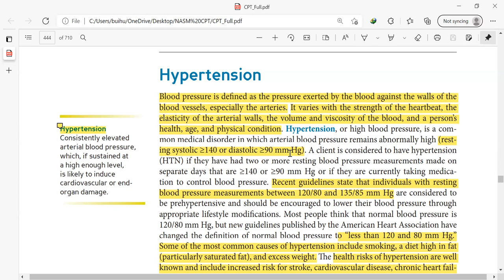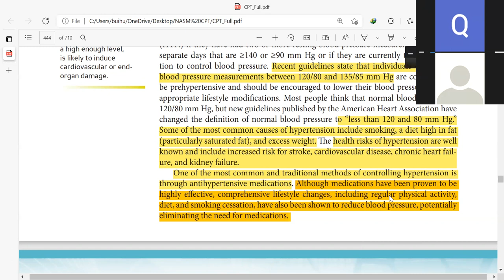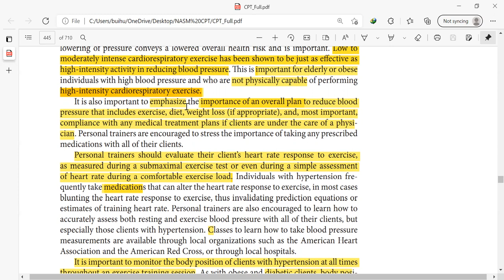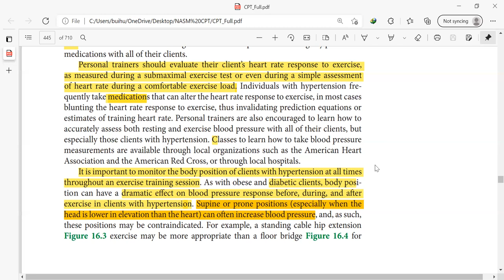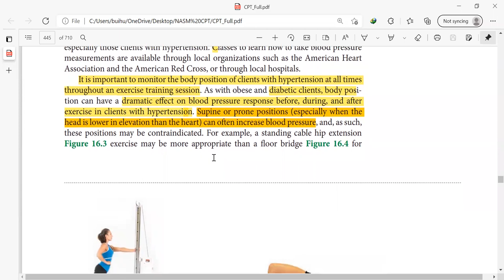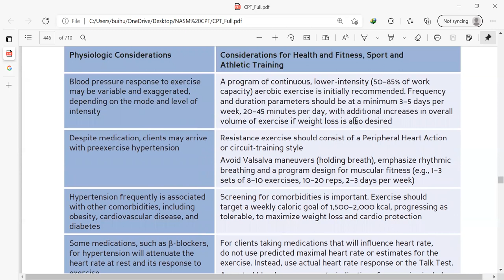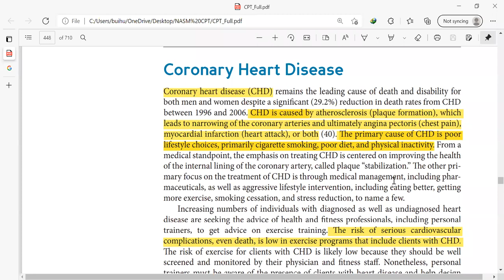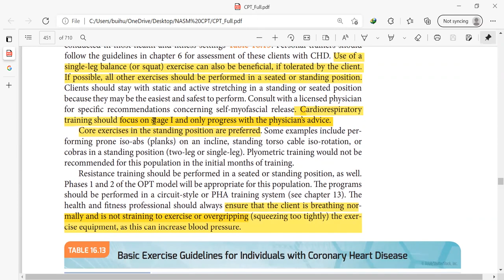Ngày học online 22 video 1 NASM CPT Hypertension Coronary Heart Diesease